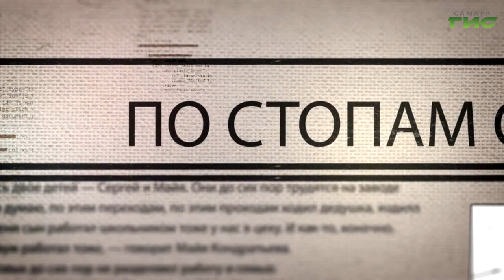Смотрите "Профессия по наследству" 28 августа в 18:50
Продолжаем цикл программ о трудовых династиях самарцев, которые на протяжении нескольких поколений не изменяют одной профессии и бережно передают ее потомкам. В четвертой программе цикла — большая заводская династия, четыре поколения дружной семьи, 295 лет общего трудового стажа, отданного одному заводу. Кто положил начало этому многолетнему пути? Почему сыновья выбрали профессию отцов? Какие цели вдохновляют наследников династии? Смотрите программу "Профессия по наследству" 28 августа в 18.50 на телеканале "Самара-ГИС".